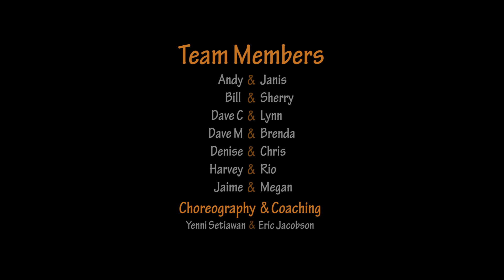WnY 2015 Spring West Coast Swing Dance Performance Team - 02Jun15 - WnY Warehouse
The WnY 2015 West Coast Swing Dance Performance Team perform for the attendees of the weekly Tuesday night dance at the WnY Warehouse in Novato, CA.

Song: "If This Is It/The Power of Love" - Huey Lewis & The News

The routine was choreographed and coached by Yenni Setiawan and Eric B. Jacobson.

Come to dance, take some classes, and join the fun at the WnY Warehouse!